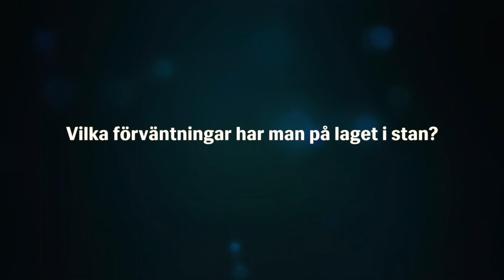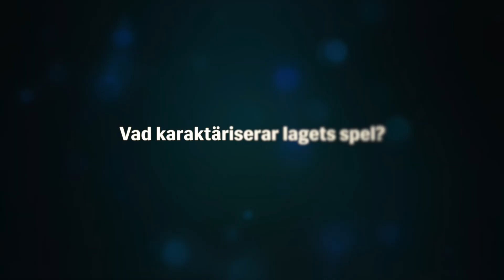HD:s Tomas Nilsson om Helsingborgs IF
Det är dags för allsvensk premiär och experterna runt Gefle IF och Helsingborgs IF tar pulsen på premiärlagen.